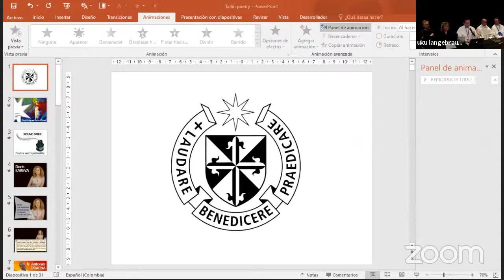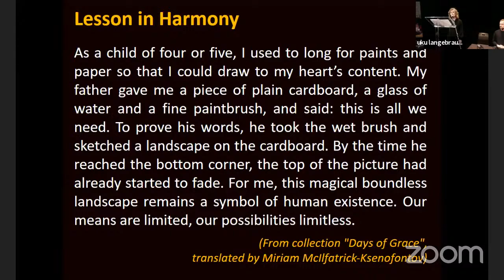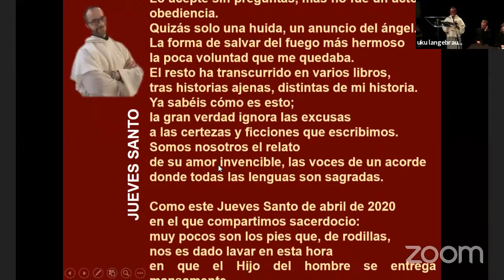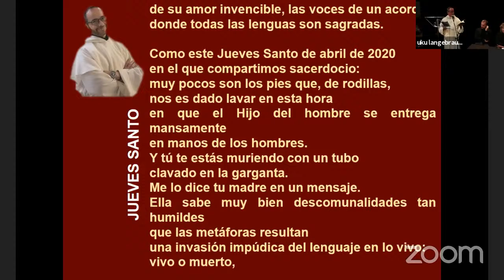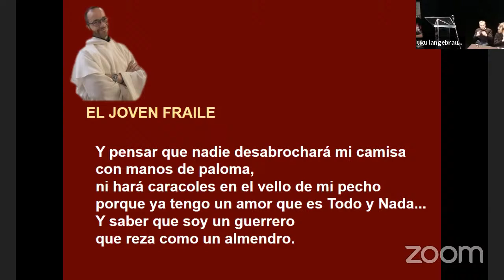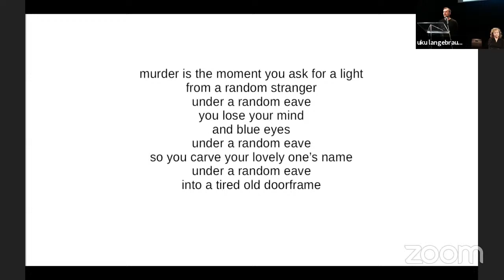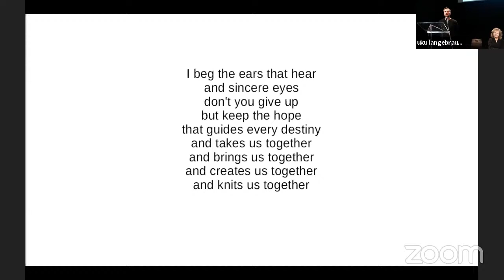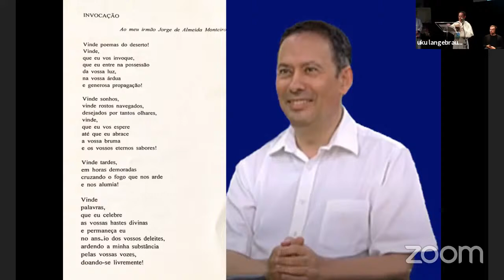Tallinn 06: Dominiiklaste kultuuripäevad - Días de las Artes Dominicanas: Poesia y espiritualidad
Reede – Friday – Viernes 03 09

Ümarlaud: Luule ja vaimsus
Table Ronde: Poésie et spiritualité
Round Table: Poetry and spirituality
Doris Kareva, Kristjan Üksküla, Antonio Praena OP, Joseph de Almeida Monteiro OP
Moderador: Orlando Rueda OP